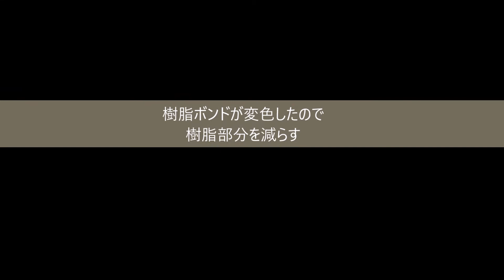【なければ作ろう】 その2 デイライト自作 ダイソー箸箱で？？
前回は形になったが　しばらく使うと　内部に水滴が
これの原因をわかるまでの苦労から　何度も作り替えに。。。

なければ作ろう　シリーズに・・・